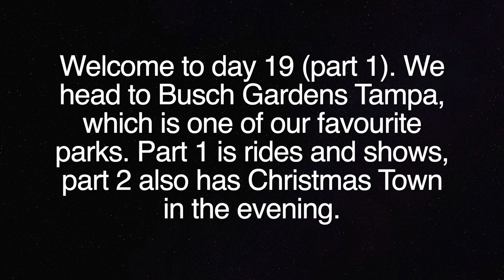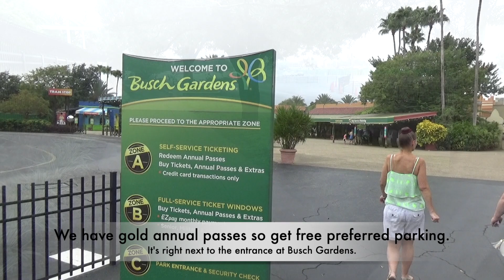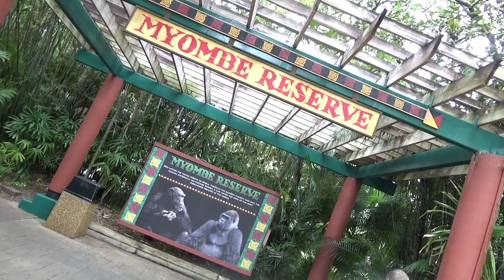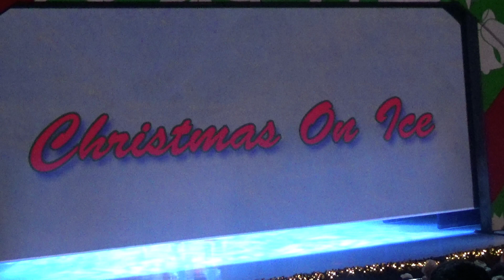Busch Gardens, part 1.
Welcome to day 19 we head to Busch Gardens. We literally spend all day there and go at Christmas time when its open later so we do day and evening. We have a lot of fun on the rides and it's such a good park. The Christmas lights always look amazing and are well worth visiting. They will be coming up in part 2. Enjoy!